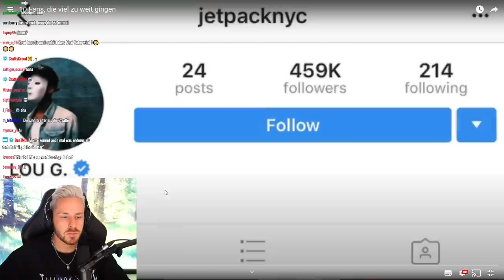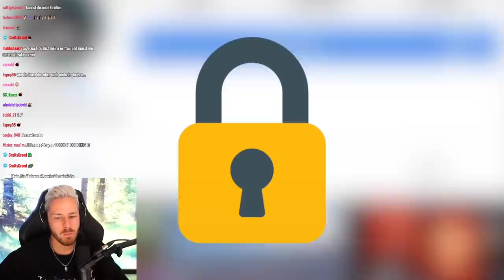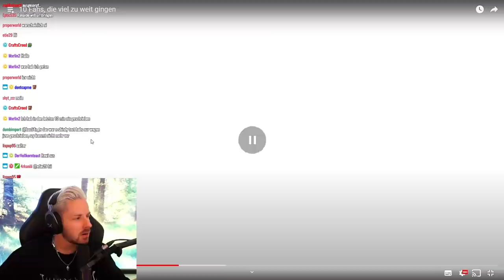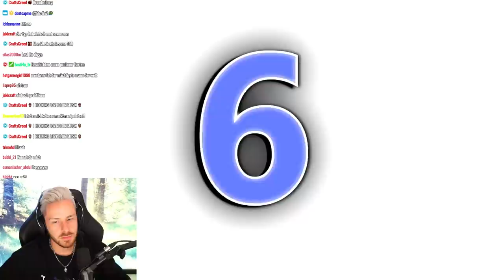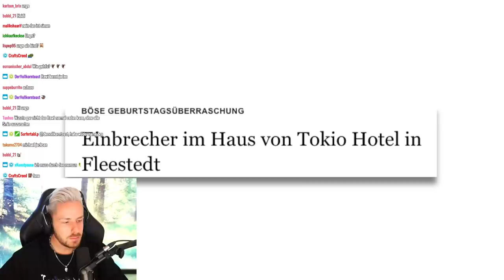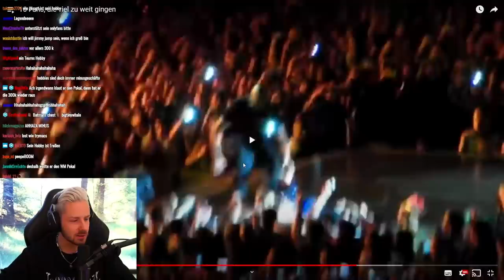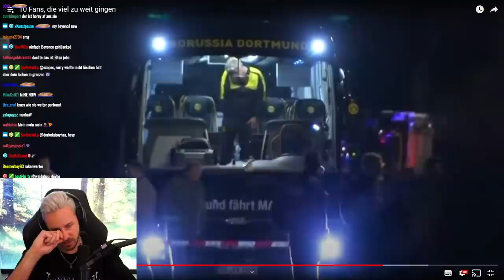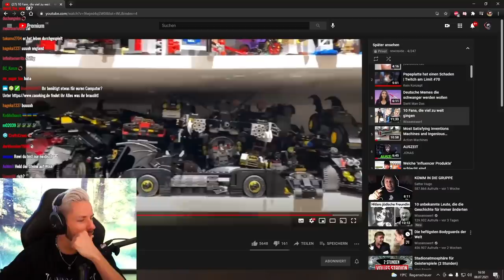Reaktion auf 10 Fans, die viel zu weit gingen